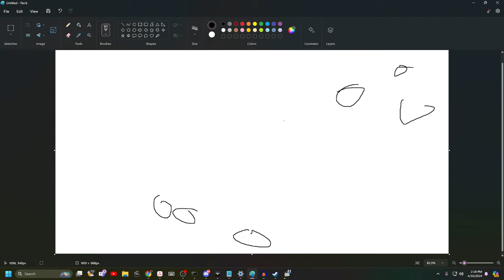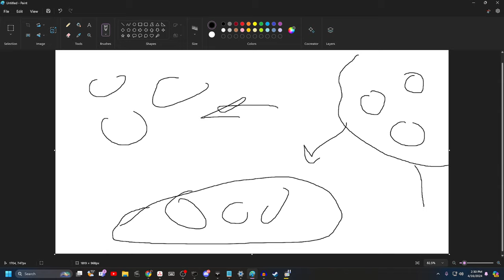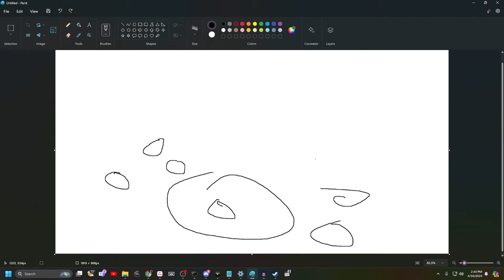How To Get Better At Apex Legends Through VOD Review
Apex Series "How To Get Better At Apex Legends" But through VOD Review. We got clips from regular matches, ranked, and pro level play.

We stopped this series before, but due to popular demand bringing it back. If this video doesn't do well, perhaps its a niche thing people want?

Shoutout To Peeps For Sharing Their Clips!

- Crohnie
- Bella
- BSUWOLF
- Solara
- Nyx

Timestamps:

00:00 Bringing Back VOD Review
00:34 Gameplay VOD Review #1 - Ranked
09:54 Gameplay VOD Review #2 - Regular Match
14:13 Gameplay VOD Review #3 - Scrim Match

♫ Music
Apex Legends OST